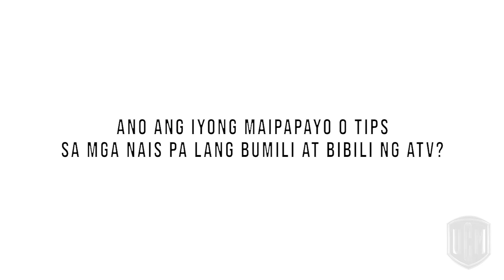UCM STORY: MR. JP ANGELES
Take your adventure experience into a more valuable and exciting story! A real-life testimony from our client that inspired the other ATV users.  Your ATV, your STORY. This is UCM Story.